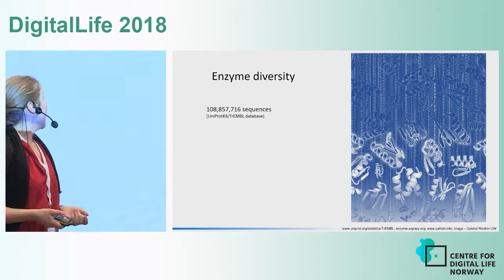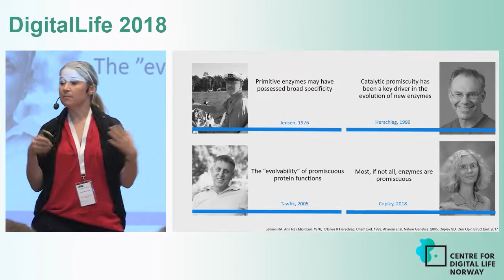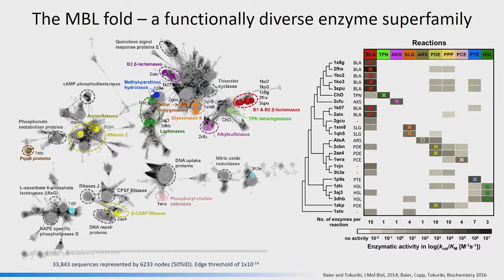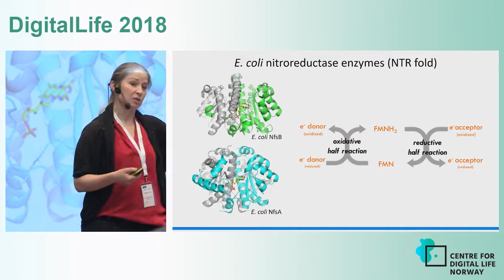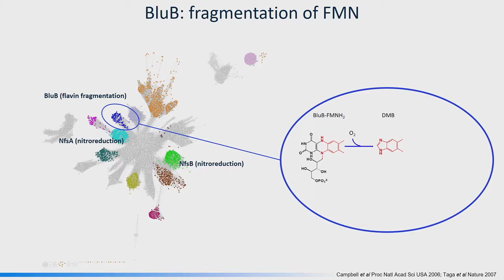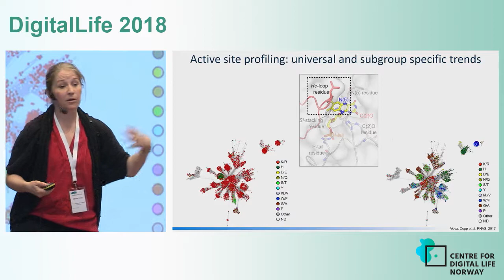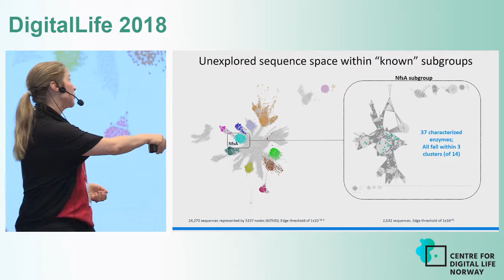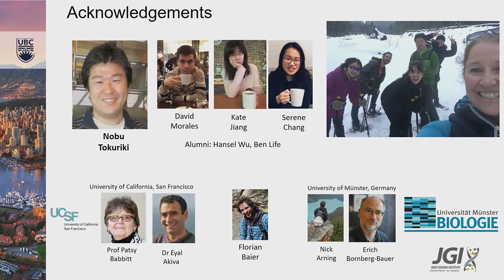DigitalLife 2018 Janine Copp UBC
Evolution of Enzyme Superfamilies: Exploration of Sequence-Function Relationships

Elucidating the process through which enzymatic functions have evolved from ancestral protein scaffolds is fundamental to our understanding of chemical and evolutionary biology, and important for the exploitation of enzymes in biotechnology. Large-scale experimental approaches that systematically determine the activity profiles across enzyme superfamilies have begun to provide comprehensive views of functional diversity and evolutionary relationships. Intriguing insights can be gained through systematic analysis: promiscuous activities are prevalent and many divergent proteins retain "function connectivity" via enzyme promiscuity1. Interested in the varied biological and biotechnological roles of FMN-dependent “nitroreductase” enzymes, we determined the sequence, structural and functional relationships of this large and diverse superfamily2. Our results suggest an evolutionary model in which contemporary subgroups of the superfamily have diverged in a radial manner from a minimal flavin-binding scaffold. High-throughput activity profiling of large-scale synthetic gene libraries, in combination with ancestral gene reconstruction, is revealing the underlying molecular details. These results will aid future efforts to delineate the emergence of functional diversity in enzyme superfamilies, provide clues for functional inference for sequences of unknown function, and facilitate the rational redesign of protein scaffolds.